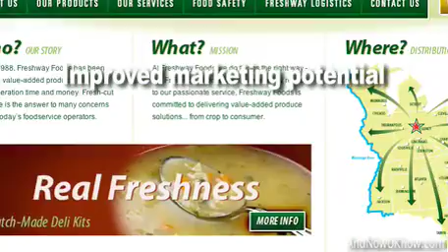TMKproduce.com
TMK Produce, Freshway Foods and Castle Rock Vineyards